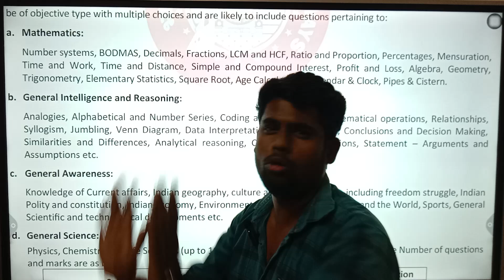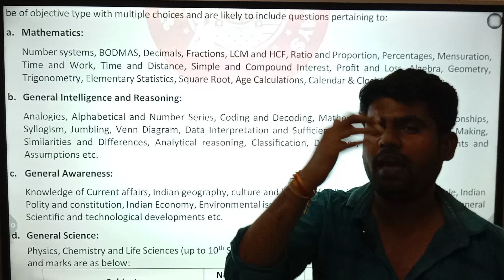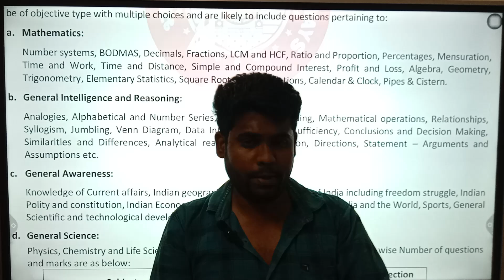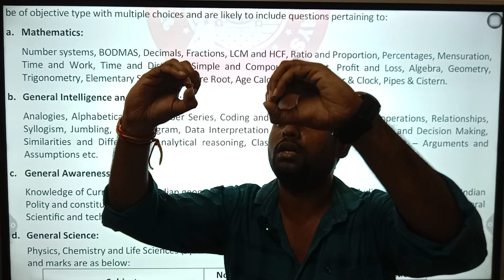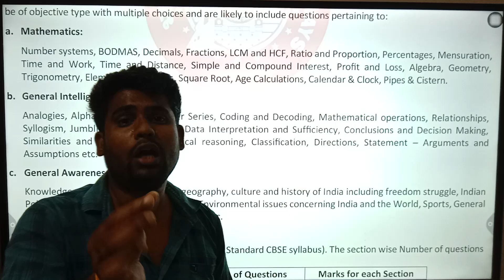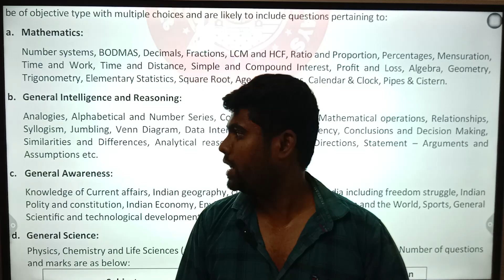RRB REASONING CLASS | RRB NTPC | RRB JE | RRB TECHNICIAN